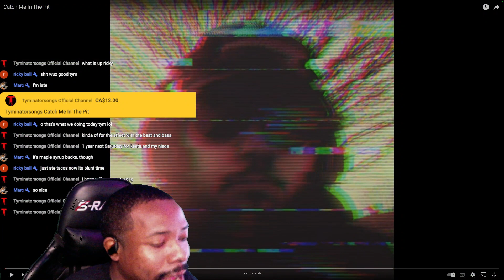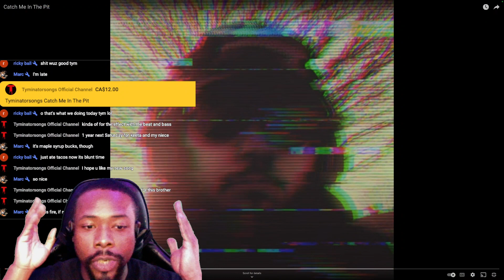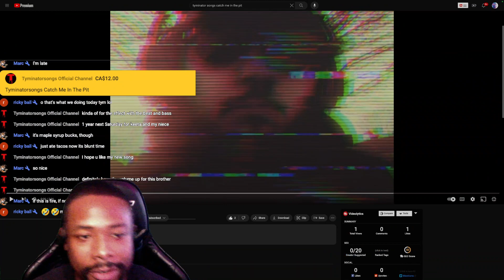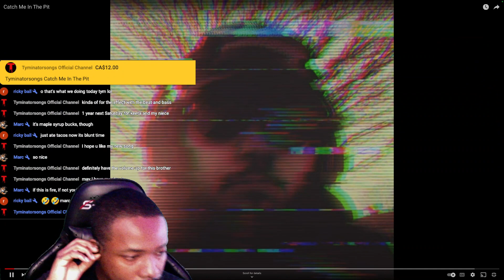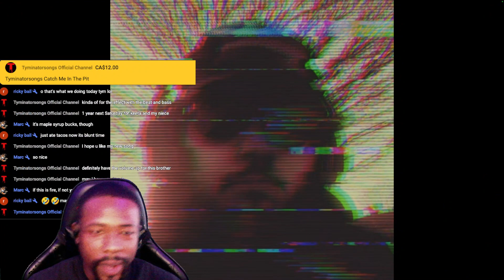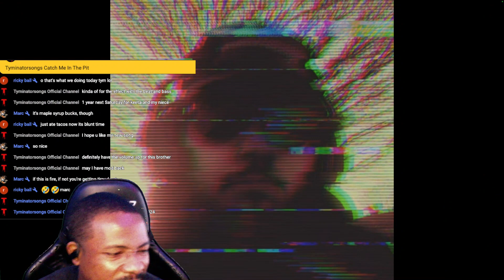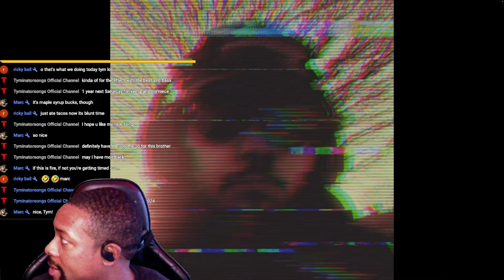BEST @TyminatorsongsOfficialChannel YET?! TYMINATORSONGS - CATCH ME IN THE PIT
Moseefus reacts to a newly produced track from Tyminatorsongs